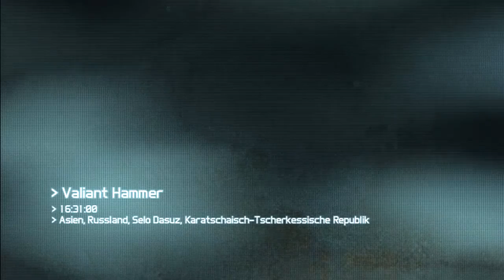Ghost Recon Future Soldier [DE/HD] #23 - Onkel zeigt's dem Panzer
GamersCheck LP

Es zockt: *CrazyFreak* *Der Onkel*

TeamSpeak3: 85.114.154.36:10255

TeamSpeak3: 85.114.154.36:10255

Bandi ~ Steam: Kalle